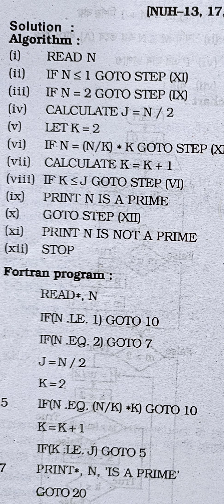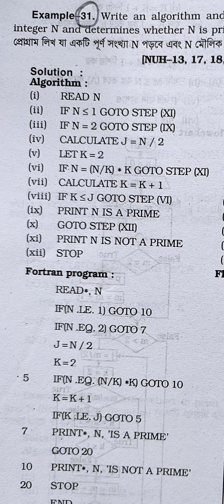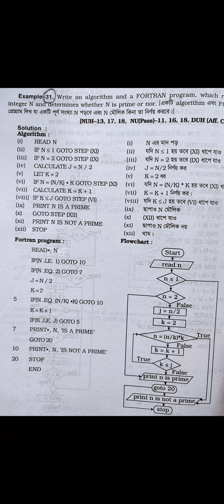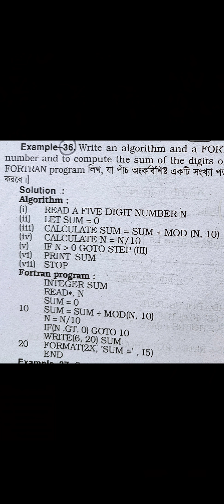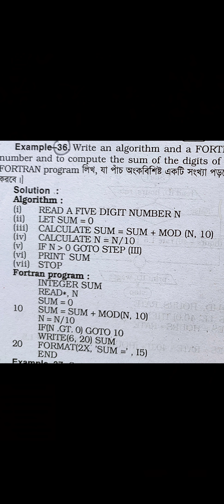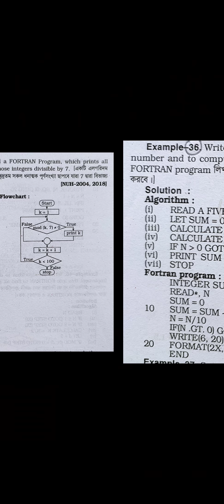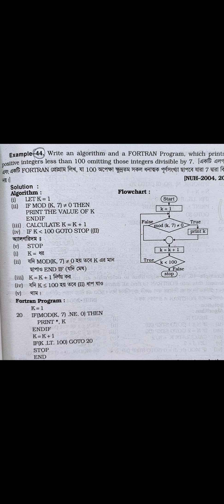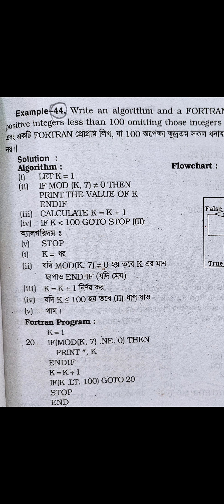9. Computer Techniques || Programming with FORTRAN || Chapter-5 (Part-2) || Algorithm and Flowchart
জাতীয় বিশ্ববিদ্যালয়ের অনার্স ২য় বর্ষের গণিত বিভাগের শিক্ষার্থীদের জন্য Computer Techniques or Programming with Fortran এর chapter 5 (Algorithm and Flowchart) বিস্তারিত আলোচনা করা হয়েছে।

@প্রিয় গণিত-Priyo Gonit